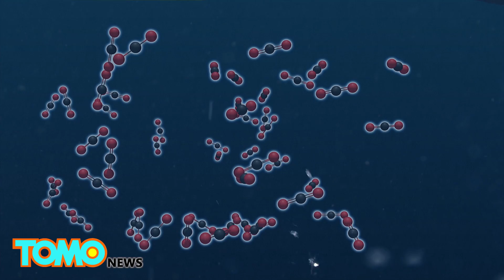Climate change: Marine life threatened as ocean oxygen levels drop - TomoNews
BOULDER, COLORADO — Research predicts that within 15 to 20 years, human-caused deoxygenation will be felt across the world’s oceans.

A new study published in the American Geophysical Union’s journal found that oxygen levels in the world’s oceans are beginning to drop as a result of climate change.

Higher temperatures mean surface water absorbs less oxygen. Such surface water also becomes more buoyant and less dense. As a result, oxygen is less likely to make it into deeper water.

The resulting conditions are dangerous to marine ecosystems, which depend on oxygen for survival. Already, coral reefs and other sea creatures are suffering adverse effects from a warming atmosphere and an increase in carbon dioxide that makes waters acidic, according to National Geographic.

With the threat already underway, changes in the southern Indian Ocean and parts of the Pacific and Atlantic may be felt as early as 2030. Oceans in eastern Africa, Australia and Southeast Asia, however, won’t feel the impact until the next century.

Scientists say carbon emissions must be reduced if we want to slow the oxygen loss, according to the Sydney Morning Herald. But monitoring and understanding where the oxygen levels are dipping, and how it’s impacting our waters, is also key.